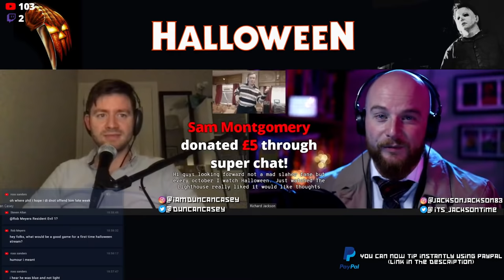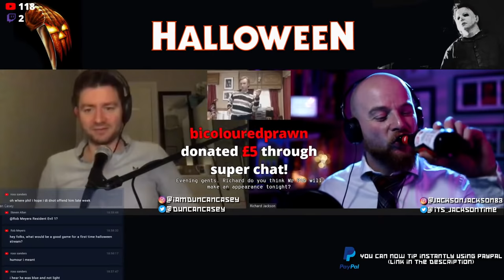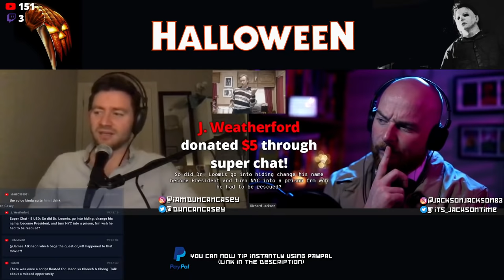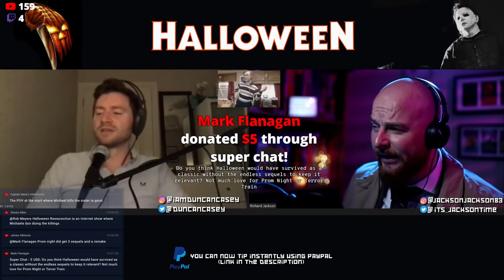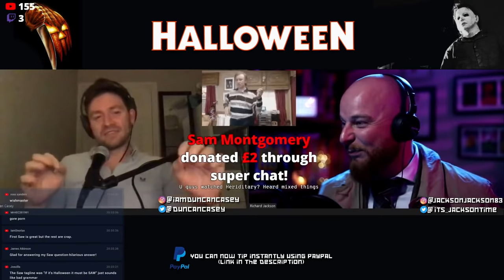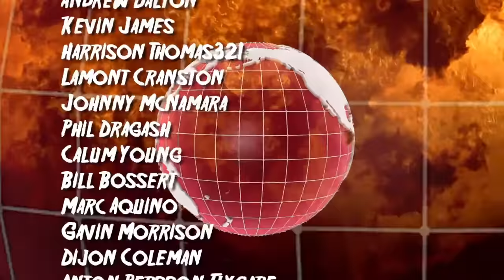Halloween 1978 Watch Party | Val Verde Broadcasting